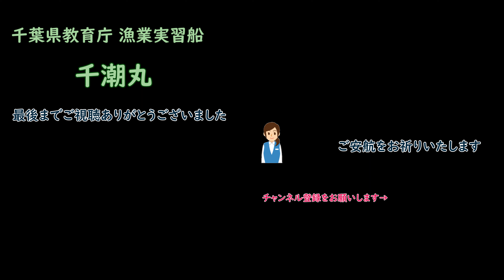来島海峡にようこそ 千葉県教育庁 漁業実習船「 千潮丸 」沿岸航海実習 来島海峡中水道西航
IMO ：9379882
名前：千潮丸
船舶タイプ-一般：その他
船種-詳細：漁船
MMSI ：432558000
コールサイン：7JBM
国旗：日本[JP]
総トン数：499 t
DWT ：328　t
全長x幅：50.3 x 9.5 m
建造年：2006
ホームポート：千葉